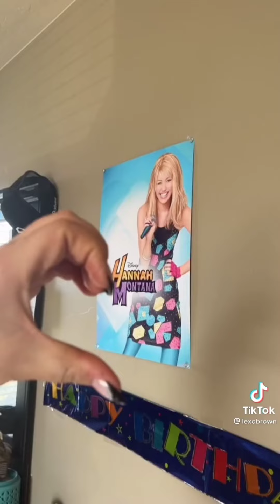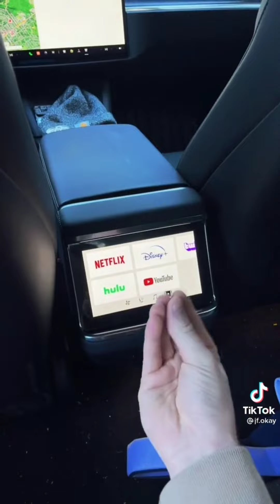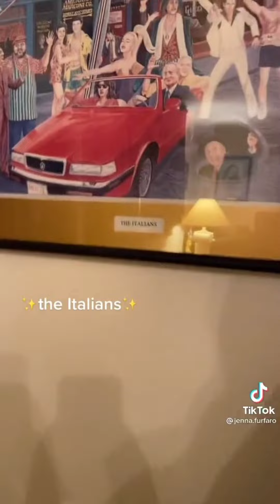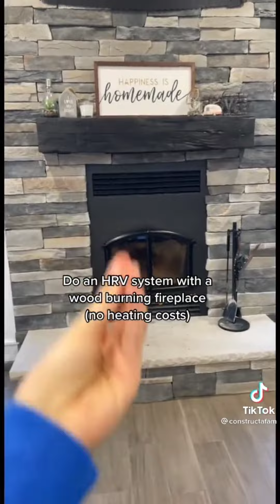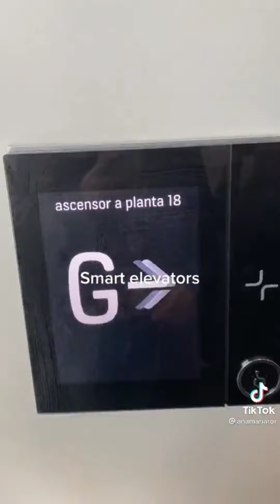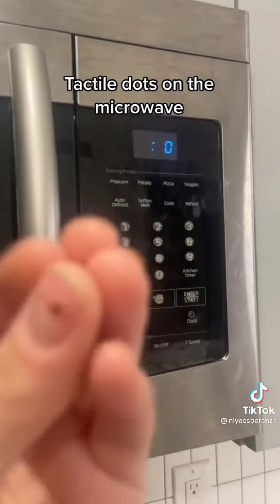Chu La Luna Louis Prima TikTok Compilation